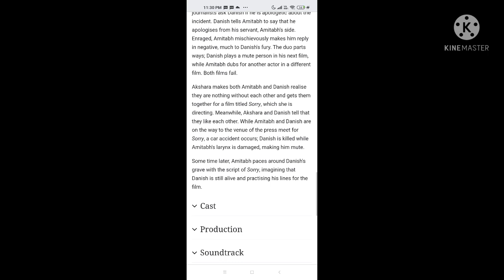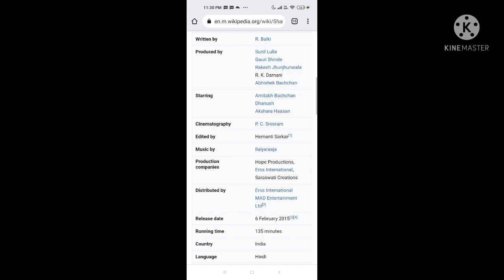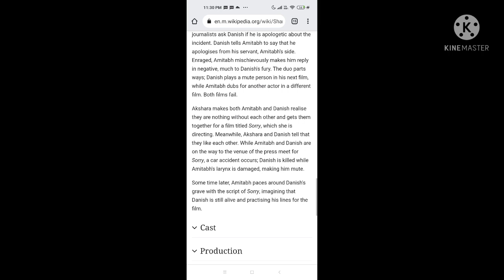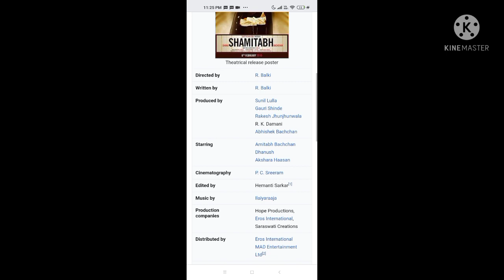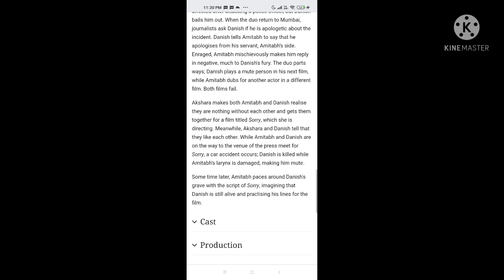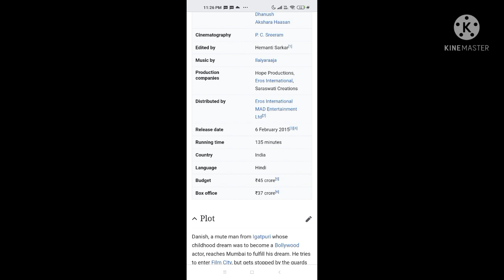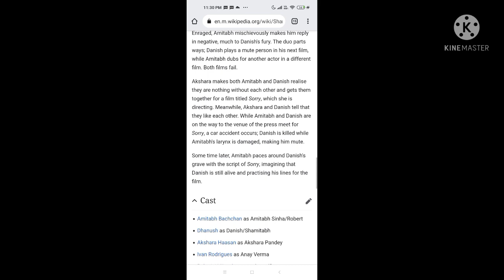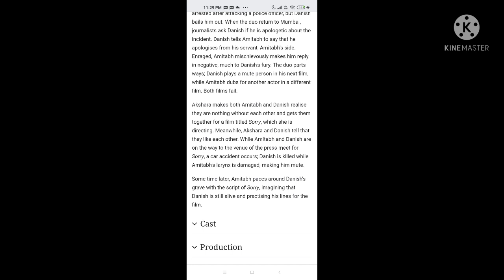Shamitabh | 2015 | Full Movie Facts And Important Talks | Amitabh Bachchan | Dhanush, Akshara Haasan